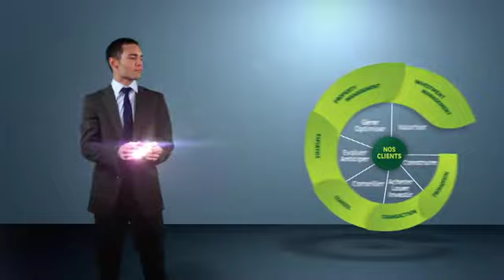BNP Paribas Real Estate 2012 (FR)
Une présentation de BNP Paribas Real Estate